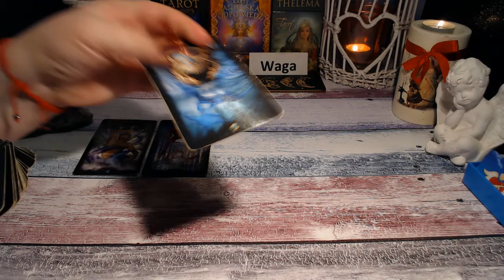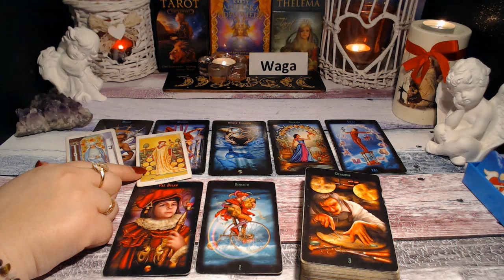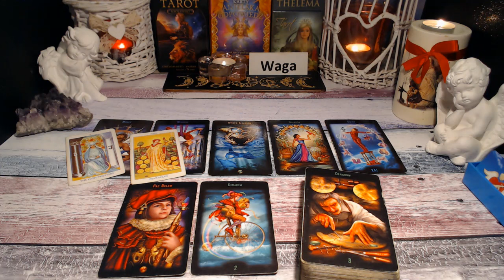WAGA TAROT TYDZIEŃ 22-28 STYCZEŃ 2024